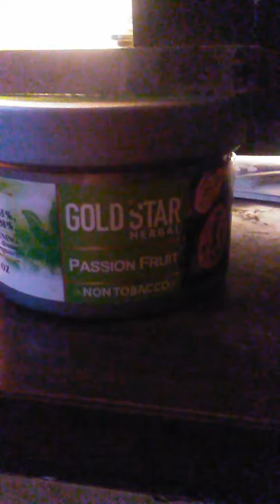LucsShishaDen XIII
D12TV reviews Gold Star Herbal: Passionfruit.